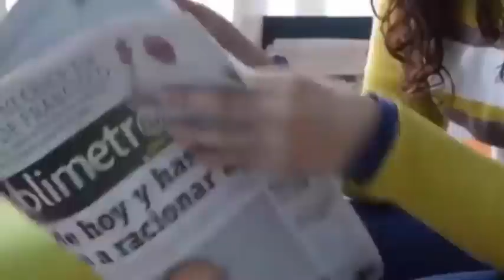Por Favor Den mis ojos👁️ a un hombre que nunca ha visto un nuevo amanecer"😭Eso es mi último deseo💔